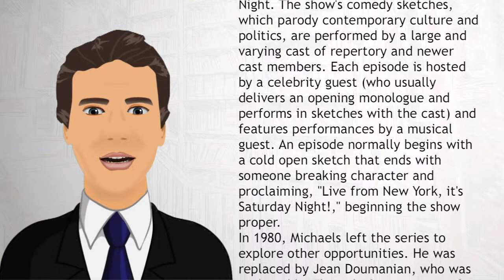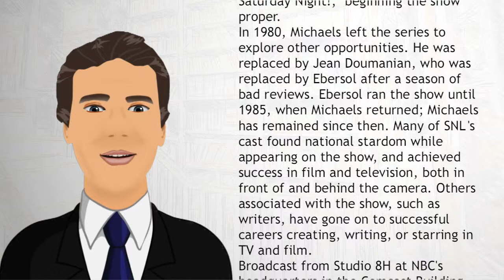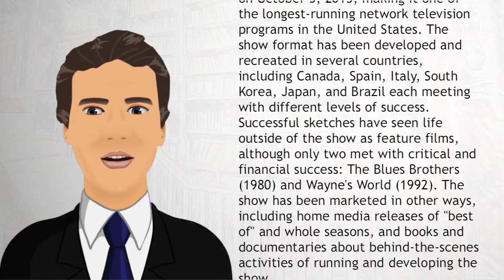Saturday Night Live - Wiki Videos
Saturday Night Live (abbreviated as SNL) is an American late-night live television sketch comedy and variety show created by Lorne Michaels and developed by Dick Ebersol. The show premiered on NBC on October 11, 1975, under the original title NBC's Saturday Night.